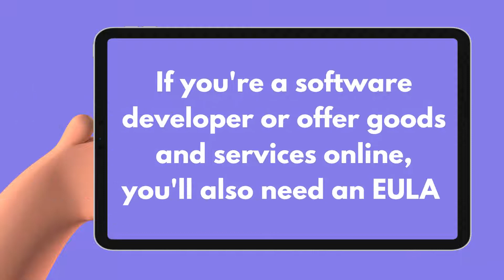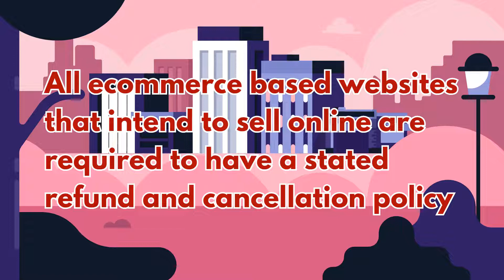⚖️Legal Pages for Your Website Which Ones You Need & How To Ger Them For Free A Mr.P's Kicky Quickie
There are certain legal pages that you must have on your website.  In this video,, you will learn which legal pages will apply to your website as well as how you can create customizable legal pages for your website for free.   Watch "Legal Pages for Your Website Which Ones You Need & How To Ger Them For Free A Mr.P's Kicky Quickie".
You want to put these pages on your site for legal reasons, you may also want to add them for traffic purposes. HUH?  If you want free traffic from the search engines from on-site SEO,  the search engines will not send you free traffic if they do not deem your site as legally compliant.
Watch the video for all the details.

NEW!  Complete Get Started Online Business Package (FREE)

Do you need legal pages for website? Yes. Find out how you can get free legal pages for website and which legal pages do i need for website.
See how to create free legal pages for website with ease.
Do I need legal pages on my website? Yes.
Learn how to get free legal pages for website.
This video is about legal pages for your website.  Wondering, what pages are legally required for my website or where can I get legal website pages for free?   Need a privacy policy for your website free?  If you are questioning, do I need a cookie policy or
where can I get a free cookie policy? watch now.  One site does all for free.